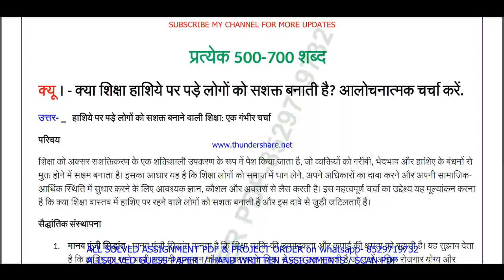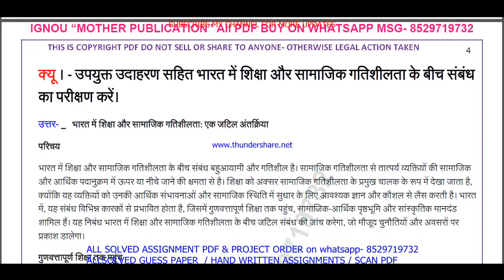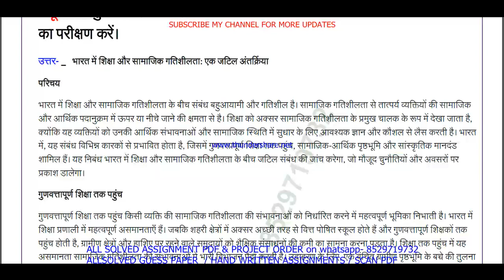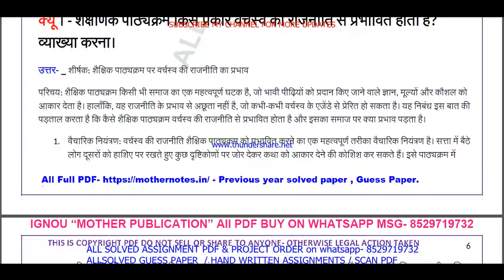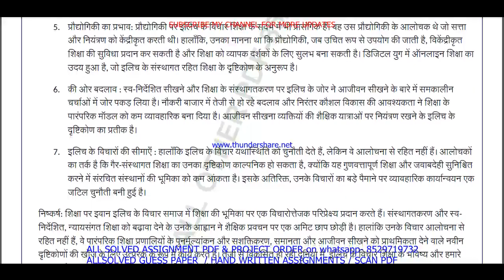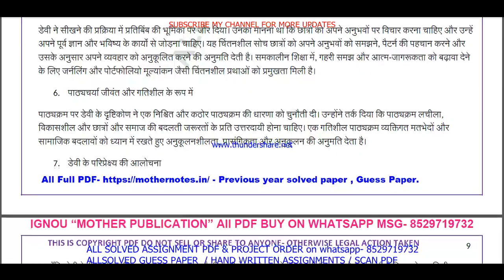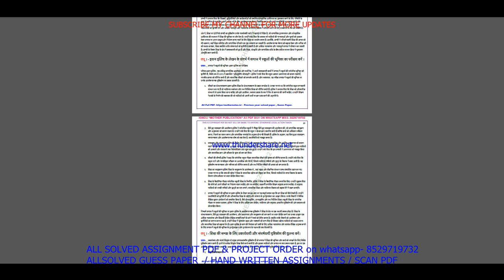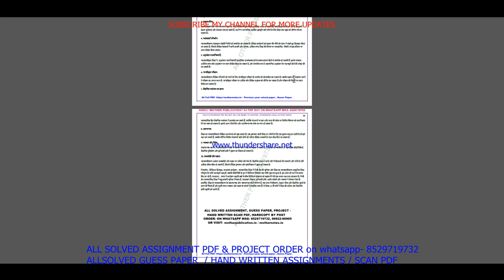MSOE 001 Previous Year Question Paper Solved in Hindi || msoe 001 important questions with answers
Introduction: "Maximize Your Success with ignou Solved Guess Papers! Our ignou ma sociology msoe 001 solved guess paper in Hindi for June and December session exams offers time-tested tips, exam pattern insights, and subject-specific guess papers to boost your preparation. furthermore Simplify your journey to success with our curated resources, ensuring you're well-prepared for ignou exams. finally Don't leave your grades to chance; embrace the power of solved guess papers!"

Benefits of ignou Solved Guess Papers in addition (to): MSOE 001 Previous Year Question Paper Solved in Hindi
1. Familiarity with Exam Pattern: Guess papers give you an understanding of the exam's structure, question distribution, and marking scheme, allowing you to plan your time and effort accordingly.
2. Prioritizing Topics: Next By analyzing past trends, guess papers help you identify the most important topics and chapters that carry significant weightage in exams.
3. Practice and Revision: Attempting these papers allows you to practice under exam-like conditions and evaluate your knowledge and readiness for the actual test equally important.
4. Confidence Booster: in addition As you score well in these practice papers,  your confidence in tackling the real exam grows, reducing pre-exam jitters.
5. Time Management: Lastly Through regular practice with guess papers, you can fine-tune your time management skills, ensuring you complete the exam within the allocated time.

Searchable keywords for MSOE 001 Previous Year Question Paper Solved in Hindi

MSOE 001 Previous Year Question Paper Solved in Hindi,

msoe 001 previous year question paper ignou,
msoe 001 previous year question paper 2024,
msoe 001 previous year question paper with answers,

msoe 001 study material,
msoe 001 important questions,
msoe 1 previous year question paper solved,
msoe 001 previous year question paper Hindi medium,
msoe 001 question paper 2024,
msoe 1 important question,
msoe 001 suggestion questions,
msoe 001 question paper pdf download,
msoe 1 guess paper in Hindi,
ma sociology study material,
ma sociology previous year question paper in Hindi,
Other keywords
ma sociology question paper in Hindi,
ignou ma sociology question paper 2024,
ma sociology important question,
ma sociology question paper pdf download,
ignou ma sociology guess paper in Hindi,
ignou msoe 001 important question,
msoe 001 ignou,
msoe 001 sample paper in Hindi,
msoe 001 books in Hindi,
msoe 001 classes,
msoe 001 full class in Hindi important questions,
msoe 001 exam notes in Hindi,
msoe 001 guides in Hindi,
msoe 001 classes in Hindi,
msoe 001 in Hindi,
msoe 001 unit 1,
msoe 001 assignment,
msoe 001 assignment pdf,
msoe 001 chapter 1,
msoe 001 full class,
msoe 001 class unit in Hindi,
msoe 001 class unit in Hindi 2024,
msoe 001 full class in Hindi,
msoe 001 exam questions with answers,
msoe 001 exam solved question paper,
msoe 001,msoe 001 question paper,
msoe 001 class on important questions,
msoe 001 important questions with solution 2024,
msoe 001 full classes on important question